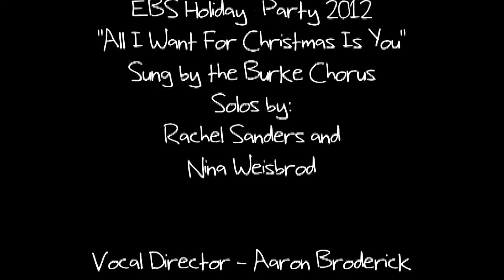All I Want for Christmas Burke Chorus 2012 Holiday Party